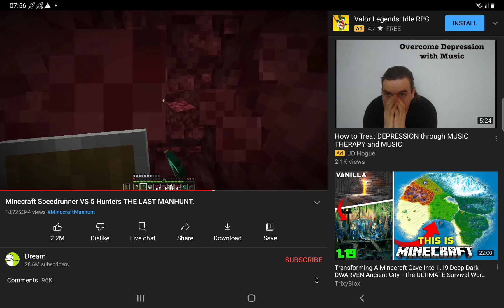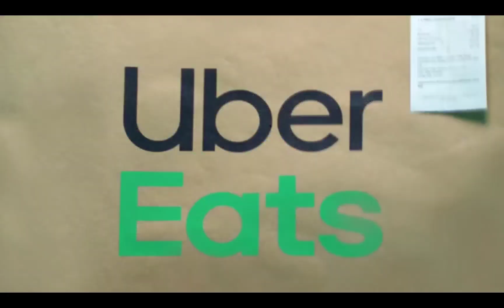Reacting to 5 hunters finally